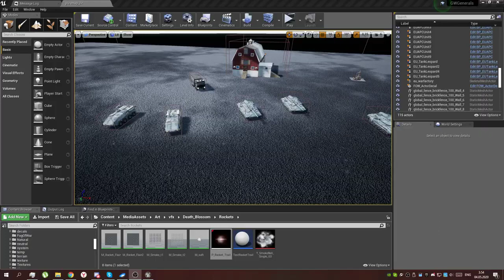Develop Global War: Generals - Weapon Rocket test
Поддерживайте стрим, если вам нравится и интересно ♥
У меня стоит сборка от механиков. Её можно найти в интернете.

Материально вы можете поддержать меня и вне стрима многими способами:

Сбербанк карта: 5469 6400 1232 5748
ВТБ карта: 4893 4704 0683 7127
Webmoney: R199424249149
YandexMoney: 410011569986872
Qiwi: 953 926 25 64

От всей души хочу сказать всем тем кто меня поддерживает - Генеральское вам спасибо!

- информация о "Global War: GENERALS"